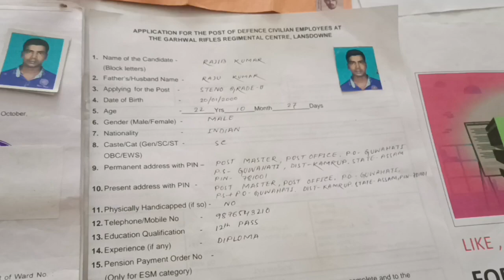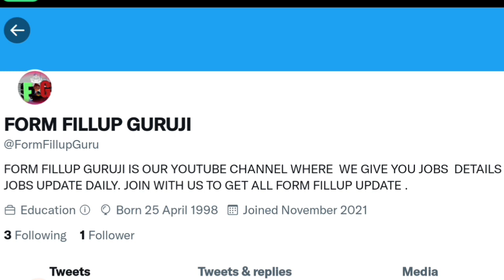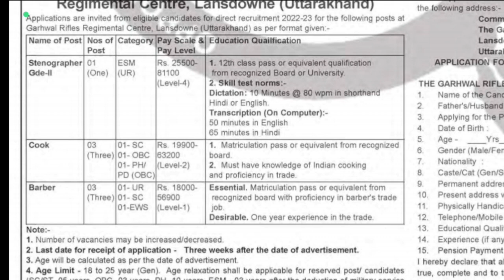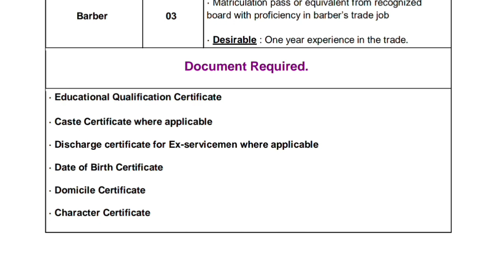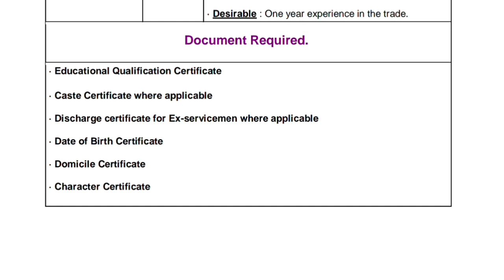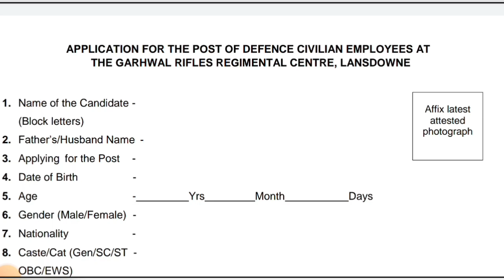Army Garhwal Rifles Regimental Centre Lansdowne Recruitment | 10th Pass Jobs | Offline Form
To get all jobs notification details

Army Offline form
Army offline vacancy 2022
army group c bharti 2022
offline vacancy
Army mts bharti 2022